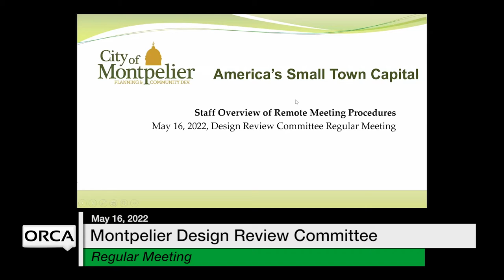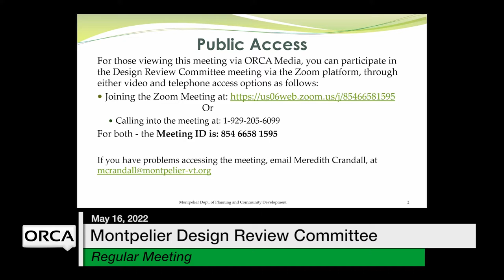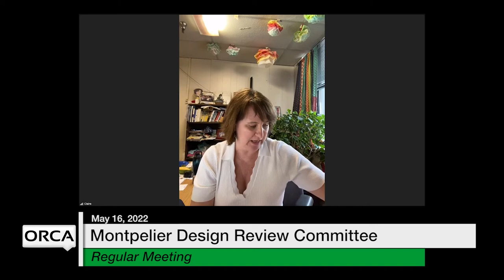Montpelier Design Review Committee - May 16, 2022 [MDRC]